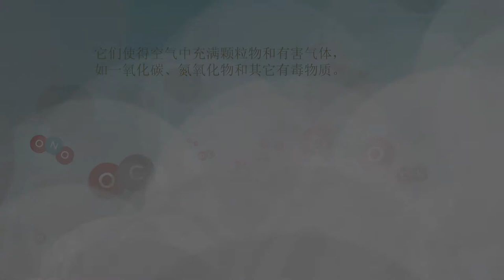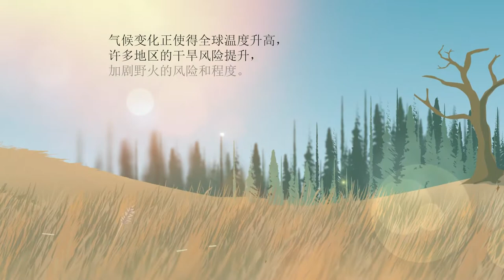Biomass burning animations 2019 (Chinese)